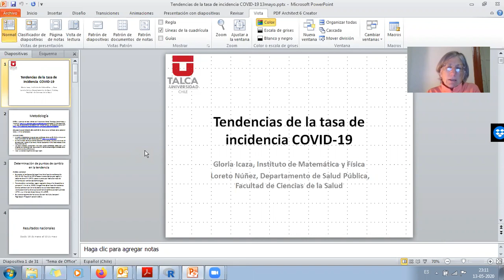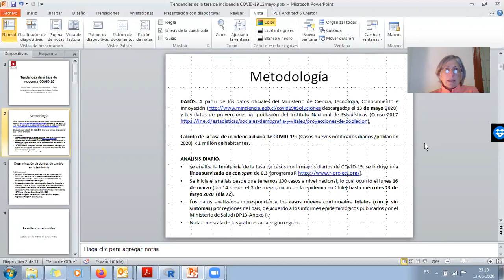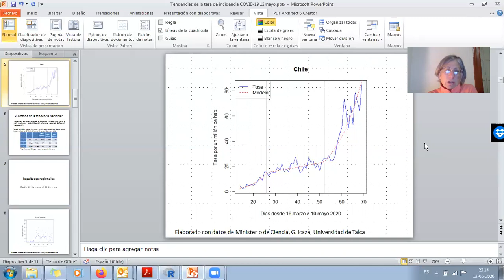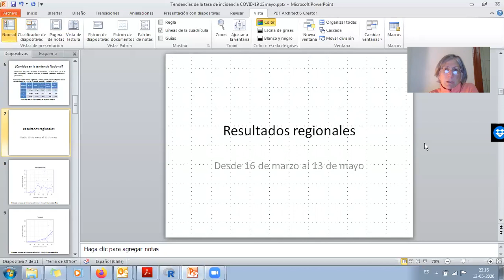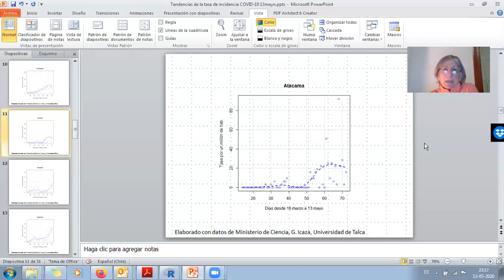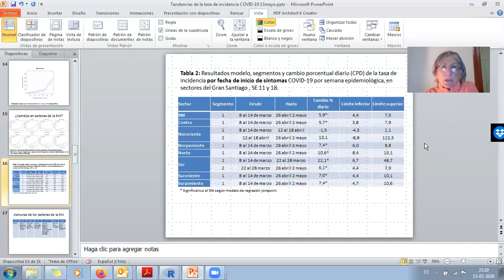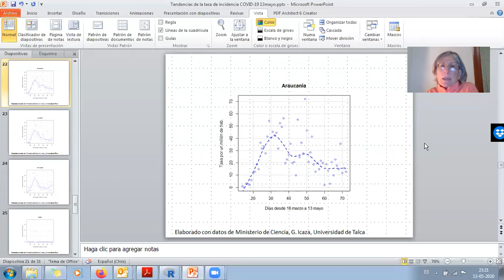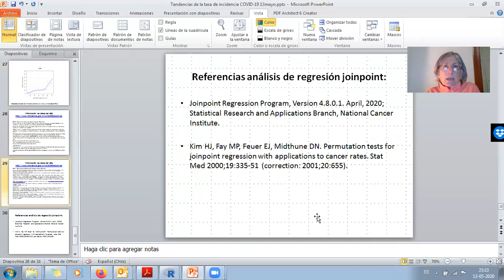Académica Gloria Icaza y tendencias de la tasa de incidencia Covid-19